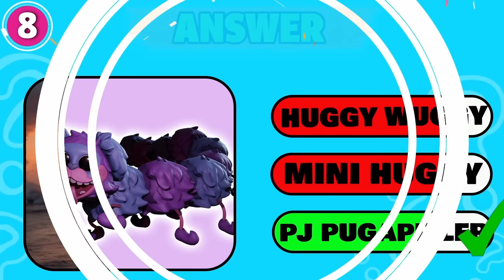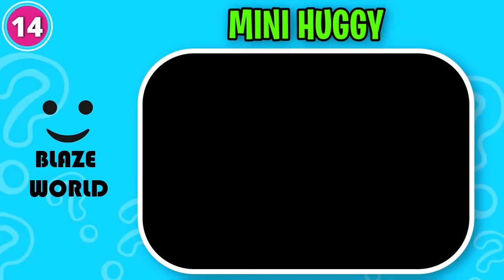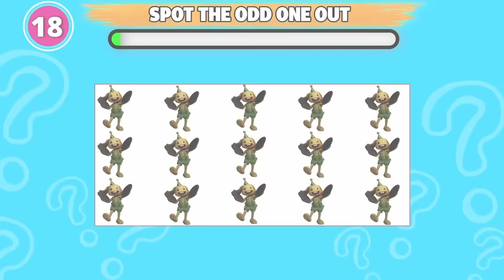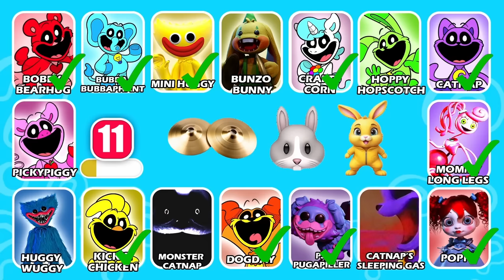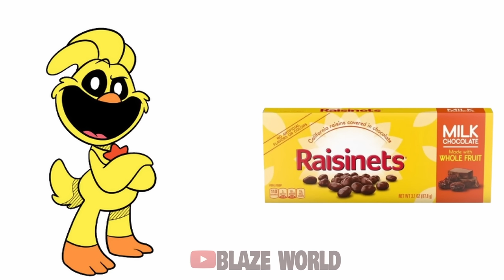Guess the Smiling Critters Voice 🎵🔊🎤 (Poppy Playtime Characters) Compilation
How many Monsters of  Smiling Critters, Poppy Playtime 3 can you get right by their Voices?

- CRAFTYCORN, CATNAP, KICKINCHICKEN, HOPPY HOPSCOTCH, MONSTER CATNAP, DOGDAY, CATNAP’S SLEEPING GAS, BOBBY BEARHUG, BUBBA BUBBAPHANT, PICKYPIGGY, MOMMY LONG LEGS, HUGGY WUGGY, POPPY, BUNZO BUNNY, MINI HUGGY, PJ PUGAPILLER